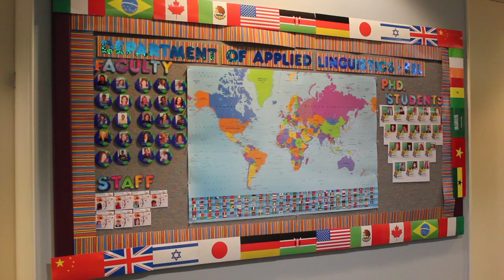Intensive English Program at Georgia State University